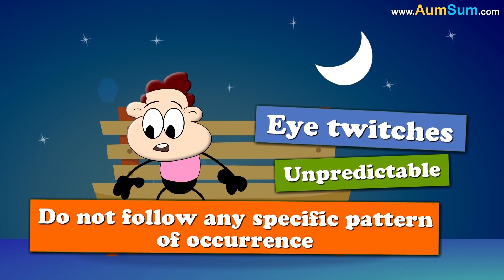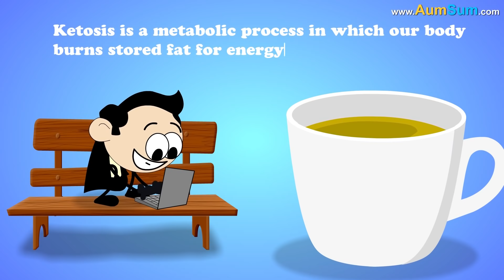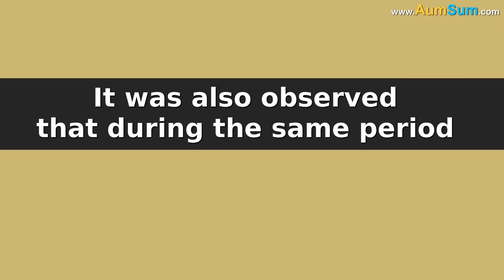What if Facebook Disappeared? + more videos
What if Facebook Disappeared?
Firstly, Facebook makes it easy to meet our friends virtually, if Facebook disappeared, people may actually go out and meet friends.
Secondly, if Facebook disappeared, people who are addicted to Facebook notifications may start praying to hear them again.
Thirdly, WhatsApp has become the king of instant communication, if Facebook disappeared, letter writing may make a comeback.
Fourthly, billions of photos are uploaded on Instagram daily, if Facebook disappeared, selfies may actually go out of fashion.
Fifthly, more than 2.7 billion people are actively using Facebook, if Facebook disappeared, world may suddenly get a little lonely.
Lastly, if Facebook disappeared, Mark Zuckerberg will lose his billionaire tag.